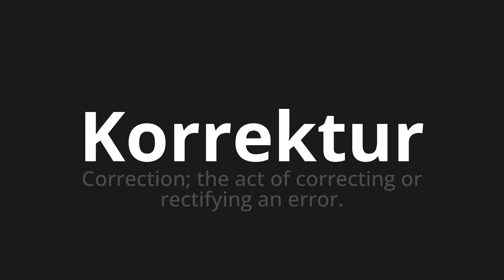How to pronounce Korrektur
Master the Pronunciation of 'Korrektur which means correction' - which means : Correction;The Act of Correcting or Rectifying to Error. 📝 with @PronunciationGerman 🎓🗣️ - [Your Guide to German]

Learn to pronounce 'Korrektur' perfectly in German with our easy and engaging tutorial by @PronunciationGerman! 📖📽️ In this comprehensive video, we provide you with native speaker examples 🗣️👂 and phonetic breakdowns 🎵 to ensure you get the pronunciation just right.

How to say correction in German